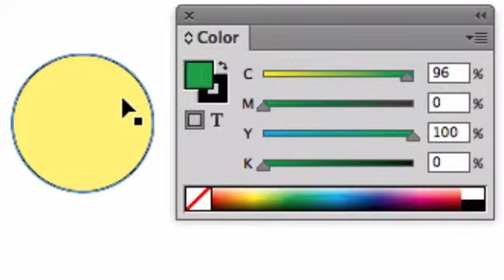Drag color from Color panel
For the InDesign CC VQS by Sandee Cohen